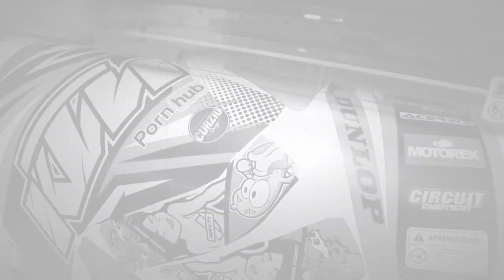IL KTM PIU' HOT D'ITALIA